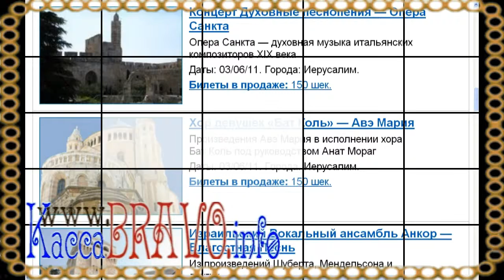Супер цены в Касса Браво Израиль Новости Афиша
Новости 24 февраля 2011 - Театрально-Концертной и экскурсионной Афишы Израиля системы Касса Браво! Bravo! -

Megadeth — Трэш-Метал Группа - Мегадет основан гитаристом и вокалистом Дэйвом Мастейном и бас-гитаристом Дэвидом Эллефсоном. С тех пор Megadeth выпустили 12 студийных альбомов.
16/04/11 Тель-Авив.

Новый вокальный ансамбль — От Монтерверди до Баха
Иерусалим

Концерт — Английское Барокко
прозвучат произведения Египетский Доуленд, Перселла и Генделя.

Израильский Вокальный ансамбль Анкор — Благостная Песнь
Из произведений Шуберта, Мендельсона и других

Московский Элитный Театр Танца в гостях у Сани Кройтора

Час сказки для детей 3-6 лет -- Гайя и мышка

Процедура по лечению целлюлита
Цена: 99 шек.

Процедура красоты+массаж тела
Цена: 200 шек.

Комплексное лечение позвоночника и суставов
Цена: 1500 шек.